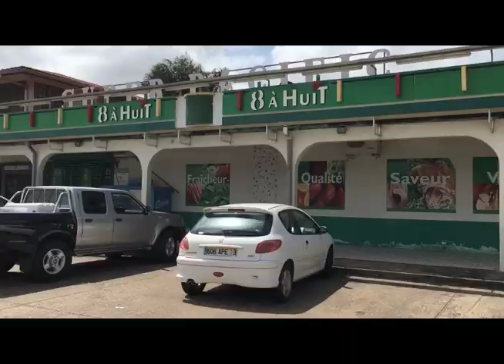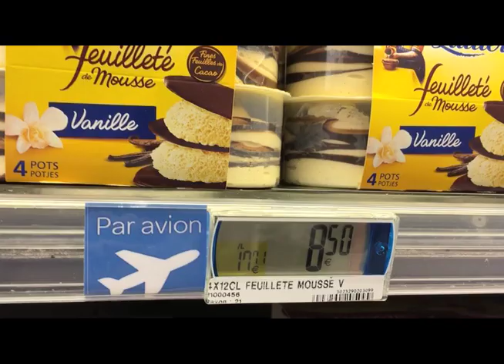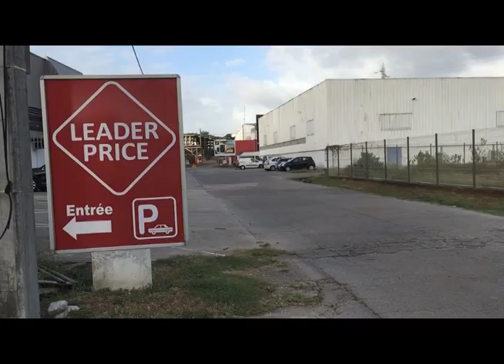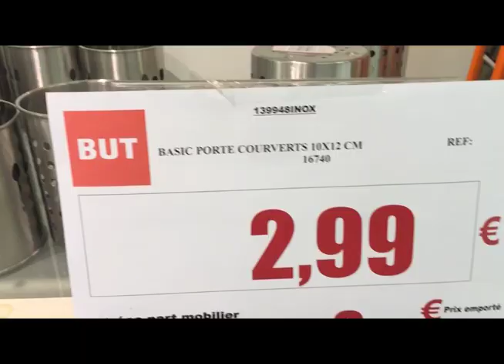VIDÉO GRANDE CONSO : Tour du monde / Etape en Guyane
Nouvelle étape du Tour du Monde des enseignes françaises en Guyane.
Dans ce département d’outre-mer, depuis longtemps promis à l’essor économique, le commerce de proximité occupe encore une large part. Mais les grandes surfaces métropolitaines, alimentaires et non-alimentaires, bataillent pour occuper les meilleurs positions...